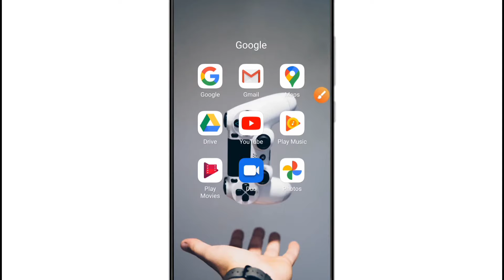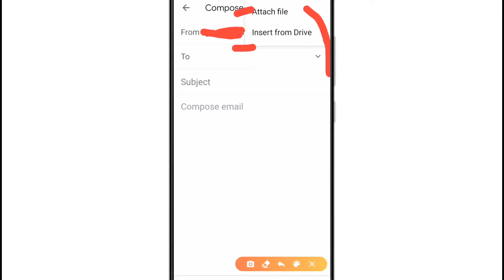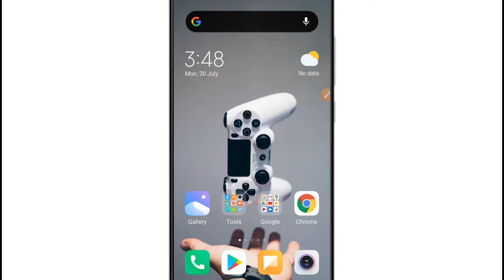Gmail Se Photos & Videos Kaise Bhejen | How to Send Photos & Videos From Gmail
Namaskaar doston, is video me hamne apko bataya hai ki gmail app se kisi ko photos and videos kaise bheje / send kare, how to send photos and video from Gmail.